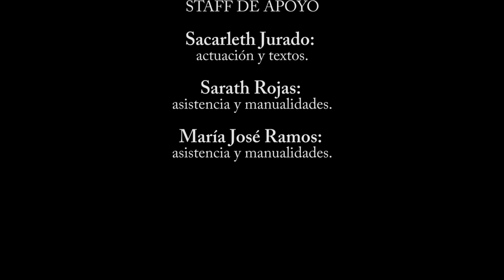Vacacional Infantil 2018